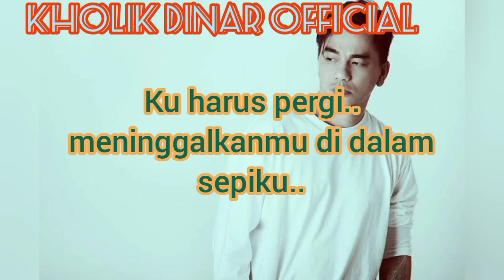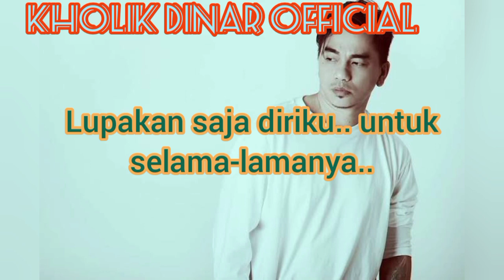Enda [Ungu] - Maafkan Aku (Karaoke Tanpa Vokal)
Taken from album MAAFKANLAH 2002